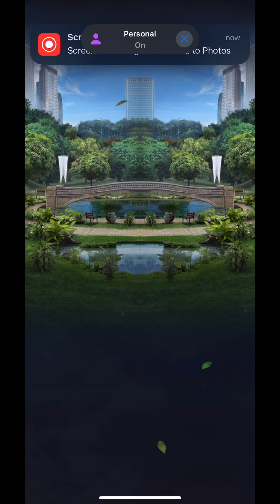France Strike in Jurassic World Alive!